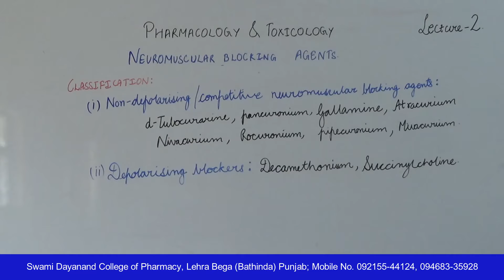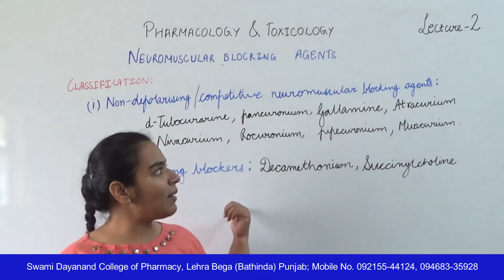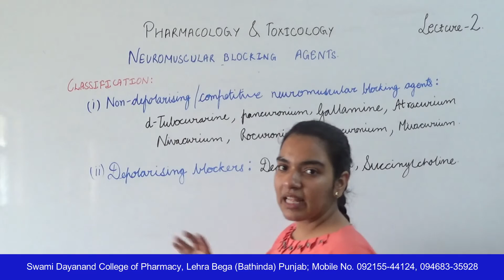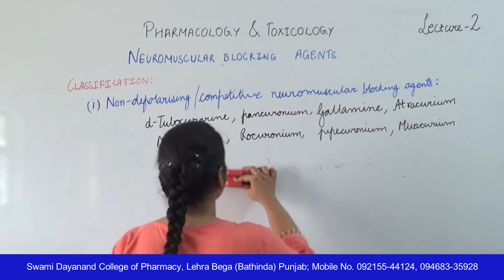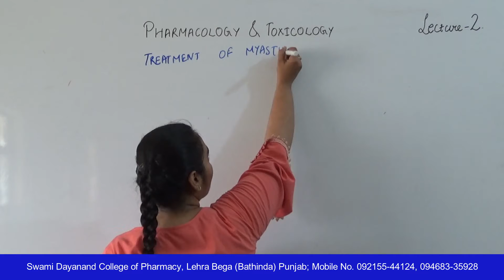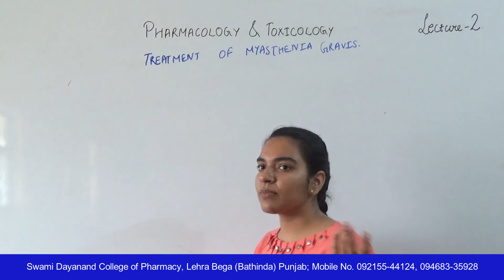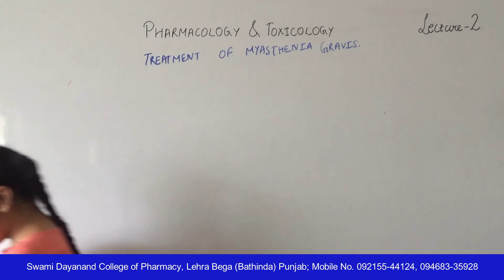Pharmacology & Toxicology; Neuromuscular Blocking Agents, Lecture 02 HD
Name of Course : Diploma in Pharmacy
Class : Second Year
Subject Name : Pharmacology & Toxicology
Topic : Neuromuscular Blocking Agents